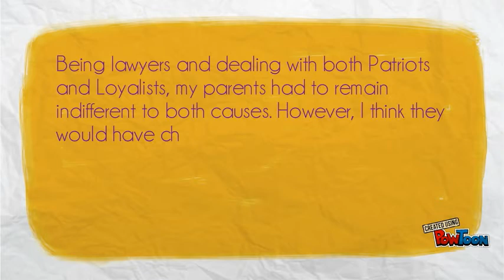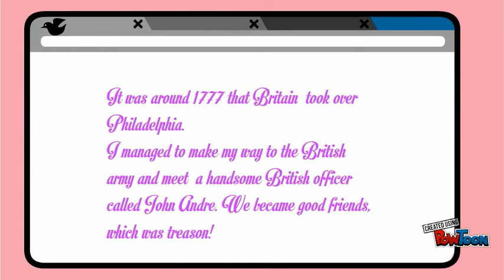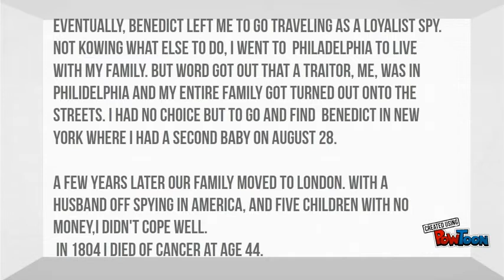Peggy Shippen- Year 8 Lynx project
This was a school project. All memes' are used for comedy only.-- Created using PowToon -- Free sign up -- Create animated videos and animated presentations for free.  PowToon is a free tool that allows you to develop cool animated clips and animated presentations for your website, office meeting, sales pitch, nonprofit fundraiser, product launch, video resume, or anything else you could use an animated explainer video. PowToon's animation templates help you create animated presentations and animated explainer videos from scratch.  Anyone can produce awesome animations quickly with PowToon, without the cost or hassle other professional animation services require.